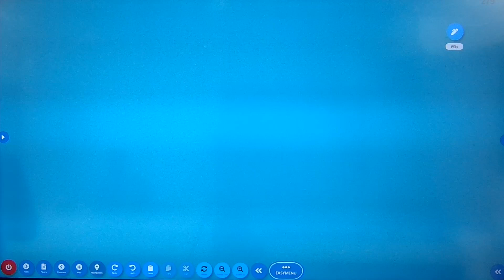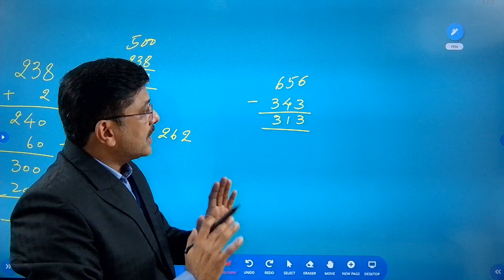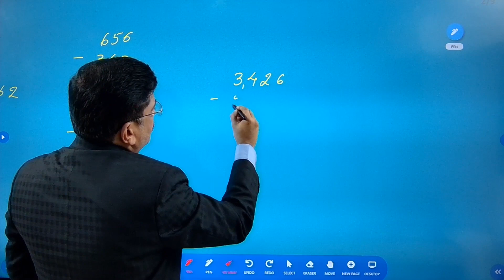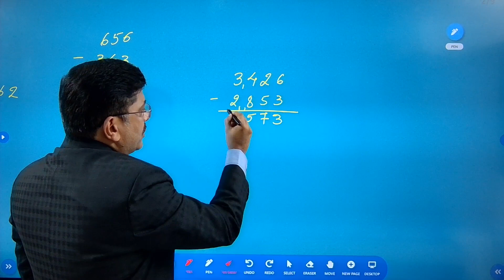New Way of SUBTRACTION || Recommended for FAST CALCULATIONS || CA Sapan Sir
Watch this video to learn a NEW WAY of SUBTRACTIONS in Maths & Accounts by Prof. CA Sapan Sir.
Recommended for Faster Calculations in SECONDS !

Welcome to Sapan Parikh Commerce Classes – YouTube Channel.

For more details on courses and batches :
Address : D Wing, Ambika Darshan, Pramod Tanna Road, Near Station, Kandivali East, Mumbai – 400101.